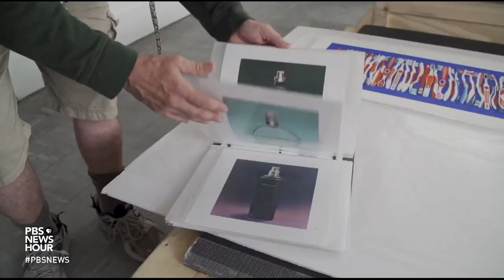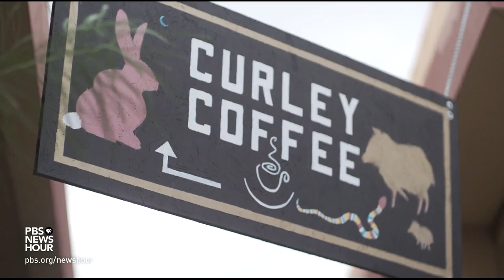An Arizona mining town reinvents itself as an arts destination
Ajo, Arizona, was once a robust mining community. Now it is seeking to cast off the image of a ghost town -- and reinvent itself as an arts destination of the Southwest. Stephanie Sy reports for our American Creators series and ongoing arts and culture coverage, Canvas.